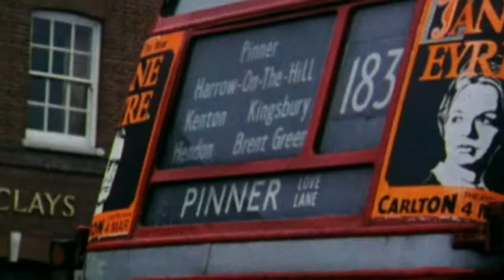BBC傳奇歌手艾爾頓強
英國傳奇歌手艾爾頓強( Elton John )在2020年 2月17日，因感染非典型肺炎失聲而取消演唱會。本節目以法國南部為背景，重溫了艾爾頓強的生活，從早期的樂手音樂演奏者到全球超級巨星。艾爾頓強回顧了他的童年，分享了他的創造力，並公開談論了他個人的爭議事件。本節目有許多艾爾頓強的經典音樂表演，記錄在他的傳記電影「火箭人」中。

歌手 Elton John#非典型肺炎